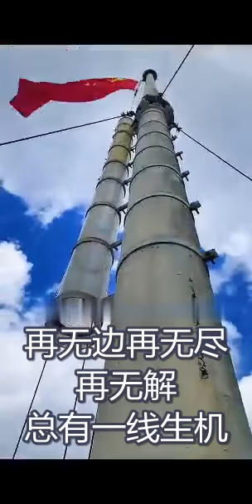在黑夜，一根火柴的《光亮》也能照亮前进的方向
周深《光亮》